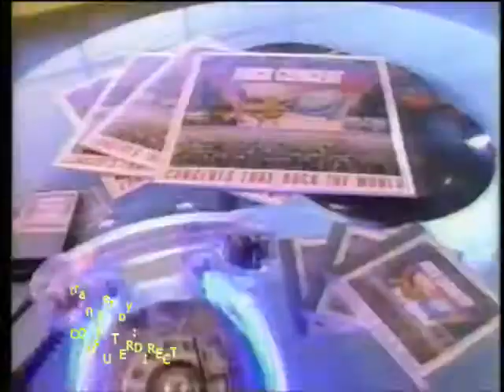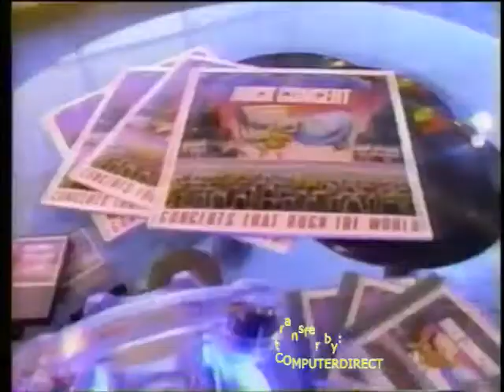Promo CD rock